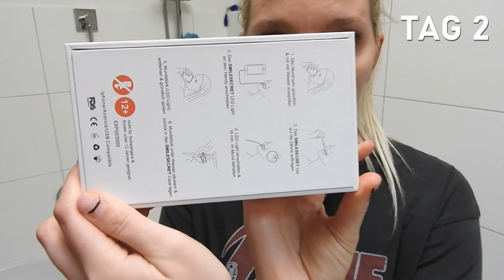SMILESECRET LIVE TEST 🦷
Heute testen wir ein Home Bleaching Kit von Smile Secret. Dieses Video basiert auf meinen persönlichen Erfahrungen. Leider bringt es das Ergebnis bei mir aber nicht dauerhaft.

Über dein Feedback in den Kommentaren oder einfach deinen Daumen nach oben, würde ich mich sehr freuen 😊 Du kannst mich gerne KOSTENLOS abonnieren und die Glocke aktivieren, um keine Videos zu verpassen ♥

❤️ Mein Equipment:
► Kamera: NIKON Coolpic610
► Licht: Mountdog Lighting Set
► Vlogging Cam: Canon G9 x Mark II

➤ Dieses Video ist Werbung.